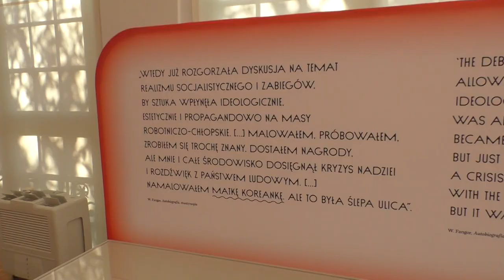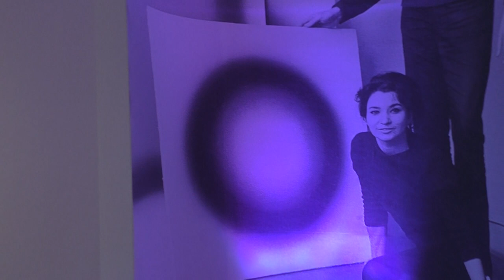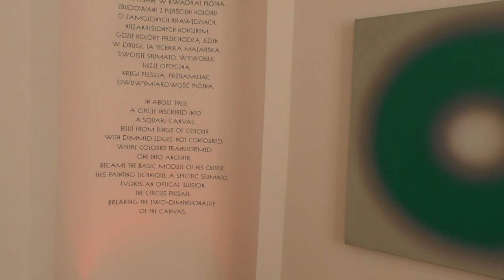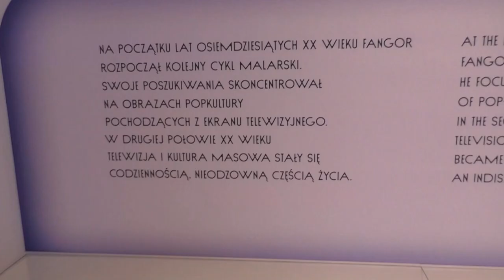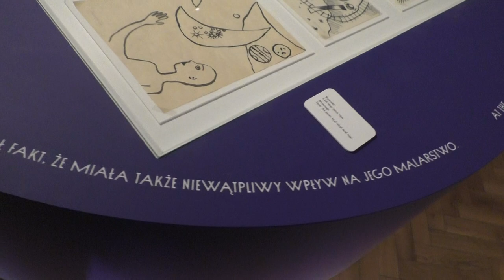Wojciech Fangor."Poza obraz"- wystawa w Gdańsku."Beyond the painting".Wojciech Fangor's exhibition.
Film z napisami (Movie with subtitles)
Wojciech Fangor (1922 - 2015) to światowej sławy polski malarz, rysownik, rzeźbiarz, plakacista, współtwórca Polskiej Szkoły Plakatu. Tworzył zarówno malarstwo figuratywne, jak i abstrakcyjne.  Aż do śmierci Stalina w  1953 roku malował w stylu socrealistycznym, a obraz Matka Koreanka z tamtego okresu przyniosła  mu sławę w świecie sztuki. W swojej twórczości nieustannie eksperymentował. W latach 60- 70  stworzył cykl obrazów z okręgami i falami. Podczas pobytu na emigracji w Stanach Zjednoczonych, jaki jedyny Polak miał indywidualną wystawę w nowojorskim Muzeum Solomona Guggenheima. Był artystą wszechstronnym - rzeźbił,  tworzył instalacje przestrzenne, plakaty, kolaże. Przed śmiercią w 2015 roku zaprojektował wejścia do metra oraz dekoracje ścian siedmiu stacji.
W Pałacu Opatów w Gdańsku Oliwie do 12 marca można podziwiać 110 obrazów artysty,  rysunki, dokumenty. Można obejrzeć kroniki filmowe i wywiady z artystą na ekranach monitorów.
Wystaw nosi nazwę "Poza obraz"

Wojciech Fangor (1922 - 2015) is a world-famous Polish painter, draftsman, sculptor, poster artist, co-founder of the Polish School of Posters. He created both figurative and abstract paintings. Until Stalin's death in 1953, he painted in the socialist realist style, and the painting Korean Mother from that period brought him fame in the art world. He was constantly experimenting in his work. In the 60s and 70s he created a series of paintings with circles and waves. During his stay in exile in the United States, the only Pole had an individual exhibition at the Solomon Guggenheim Museum in New York. He was a versatile artist - he sculpted, created spatial installations, posters and collages. Before his death in 2015, he designed the entrances to the Warsaw subway and the wall decorations of seven stations.
In the Abbots' Palace in Gdańsk Oliwa, you can admire 110 of the artist's paintings, drawings and documents until March 12. You can watch newsreels and interviews with the artist on the monitor screens.
The exhibition is called "Beyond the painting".

Muzyka Mike D. (Michael Dlugosh) 1.  Opowieści Starego Drzewa.  Wstęp; 2. Moment Muzyczny 02